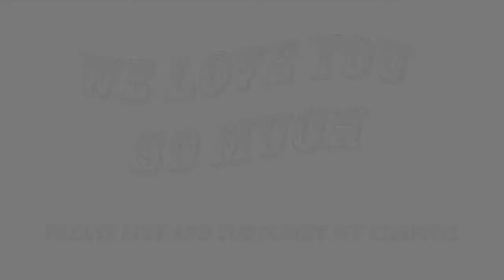Second Date Update PODCAST: Puzzled